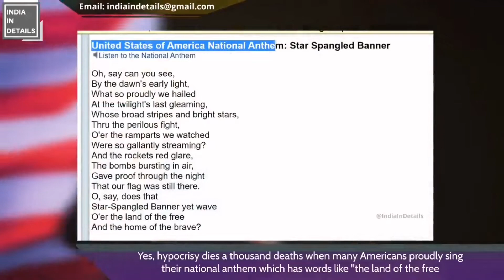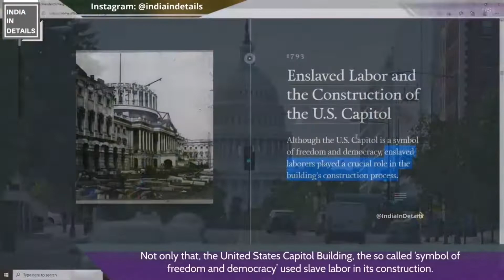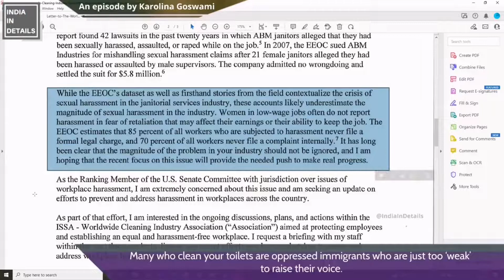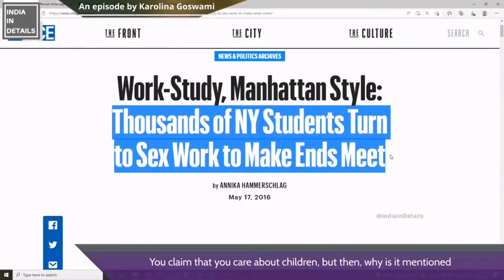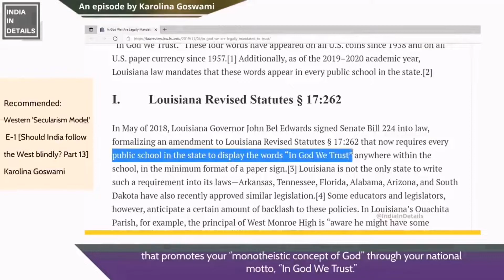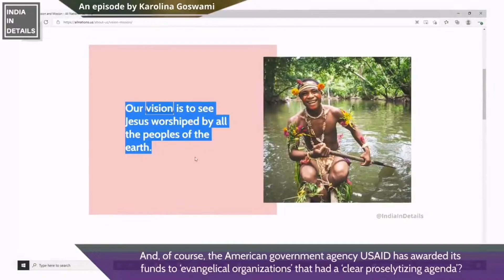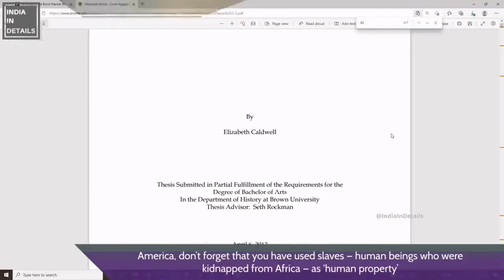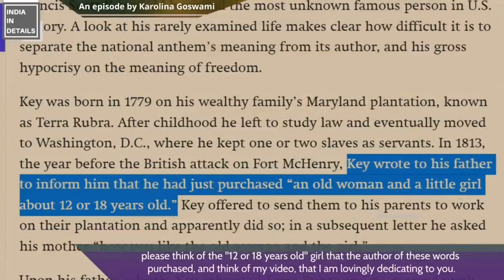USA: India's Daughter Destroys Racist US professor's Supremacist Attitude.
India's daughter destroys racist US professor's supremacist attitude by Karolina Goswami.

On one hand, India's Minister of External Affairs (S. Jaishankar) was showing his concern about the appalling human rights situations in america. On the other hand, a racist female professor (amy wax) in america was making headlines for mindlessly insulting India. Watch as Karolina exposes the racist american mindset.